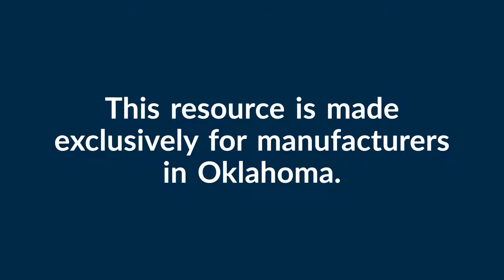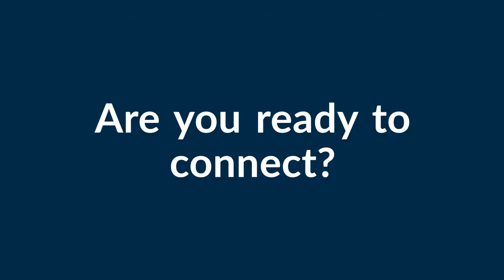Connex Oklahoma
Manufacturers wanting to register for the Connex Oklahoma database can